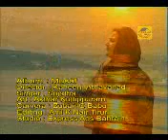Video from My Phone